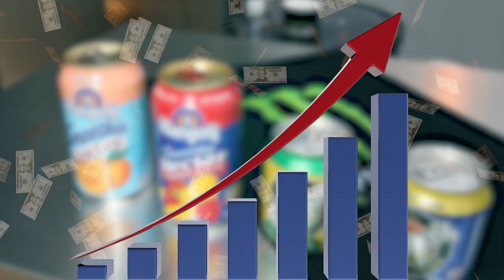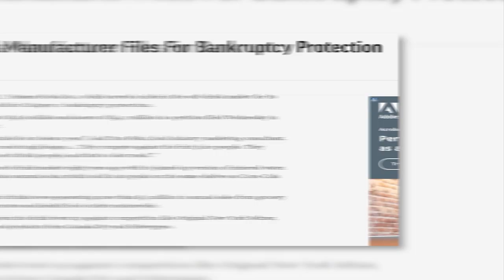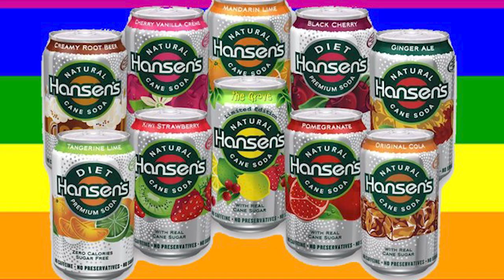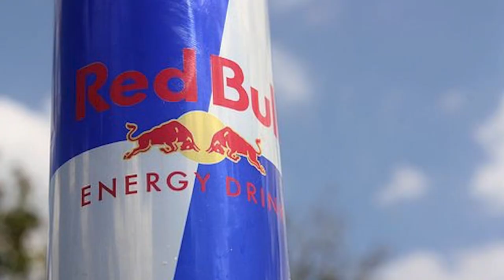THE UNTOLD STORY OF MONSTER ENERGY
Today we will be talking about the untold story of Monster Energy.
What is its story and how did it rise to become one of the most popular energy drinks? Well, stick around till the end as we answer these questions and more as we delve into the intricacies surrounding the ultrapopular energy drink.